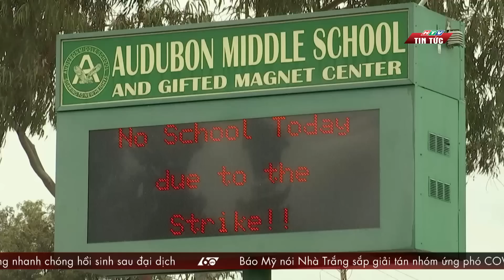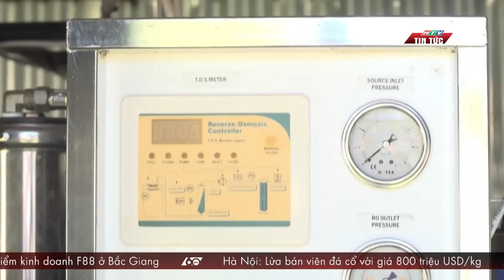60 Giây Chiều – Ngày 23/03/2023 | HTV Tin tức